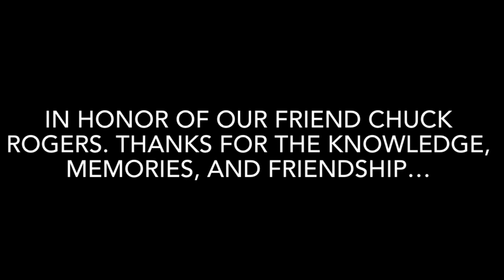Tribute to our friend Chuck Rogers of